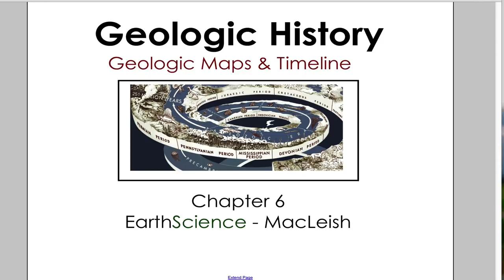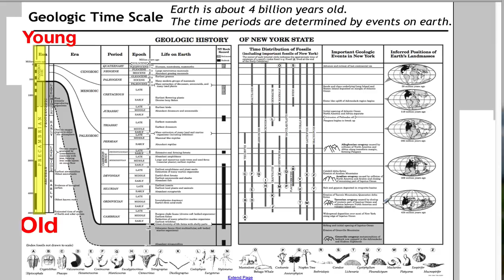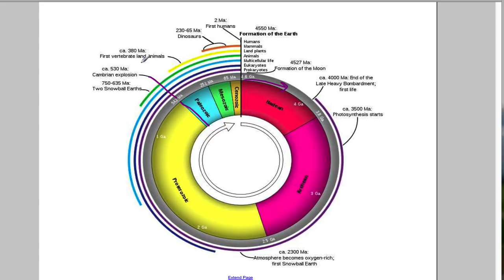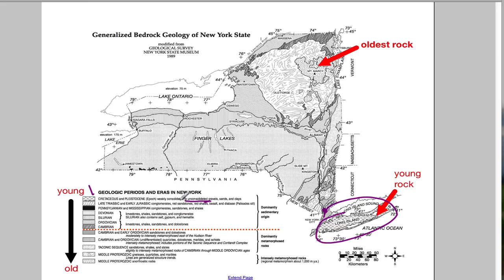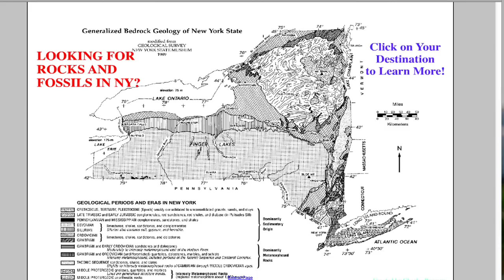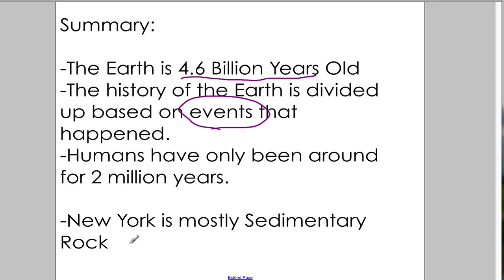CH6 - Geologic Timeline & Map ESRT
This video explains the basics of the ESRT Geologic Timeline and NYS Geology Map